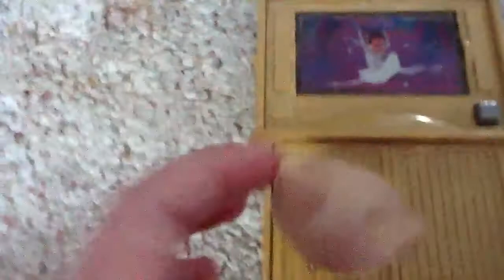Lps 100 subscribers video!